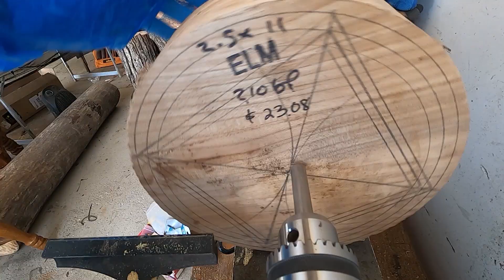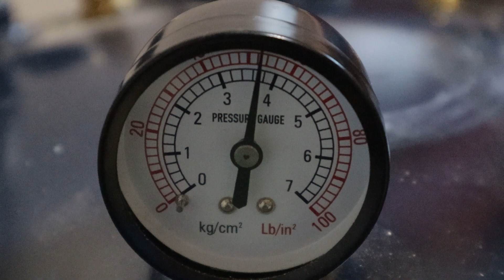Wood turning Off Centric Design Bowl using Bamboo and Resin